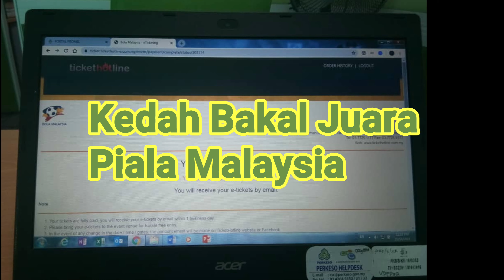JDT VS KEDAH - RAMALAN SIAPA JUARA PIALA MALAYSIA 2019